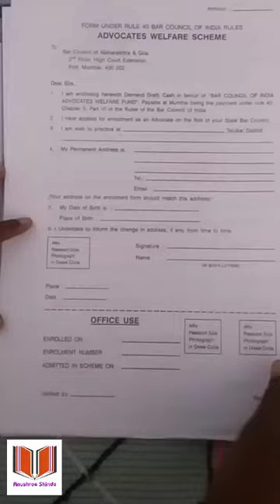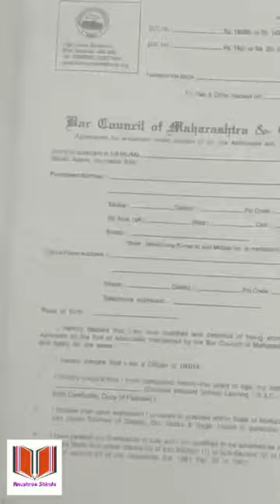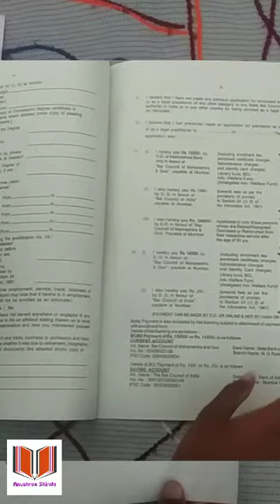Bar Council Of Maharashtra and Goa Enrolment Application From all details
Bar Council Of Maharashtra and Goa Application From all details

Kuch isy tarh ka from hota hai aap dekh sakate ho

Or is from ke sath important documents files
Is video me all details bataya hai aap check kar sakate hai

Document list video all details hai ek bar jarur check kijiye